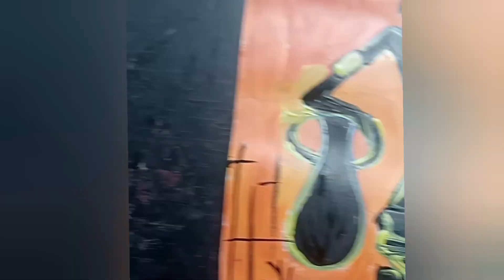Easy evening mode painting step by step ...